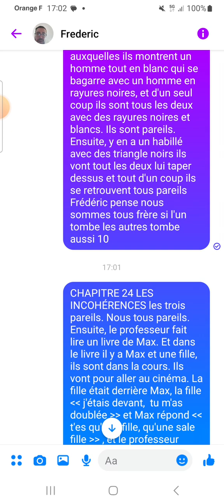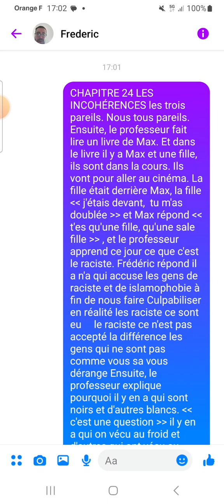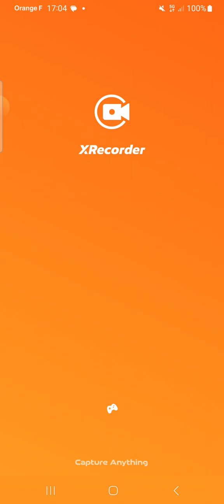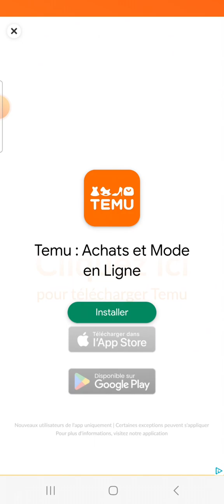CHAPITRE 24 LES INCOHÉRENCES ÉPISODE 11 AUTEUR FREDERIC CHRIST